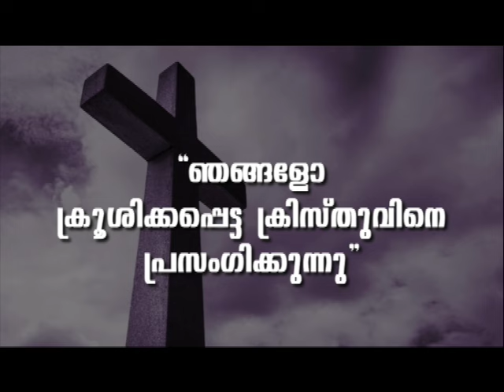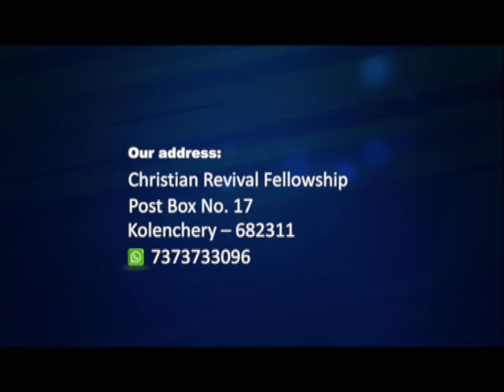PROF. M. Y. YOHANNAN | 22-07-24 8:30 PM | GOSPEL MESSAGE | CHRISTIAN REVIVAL FELLOWSHIP